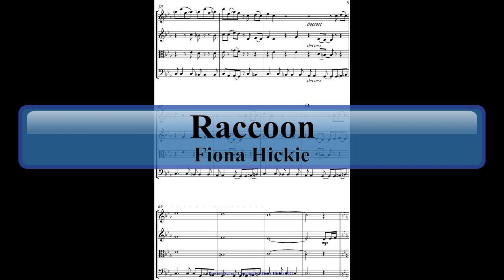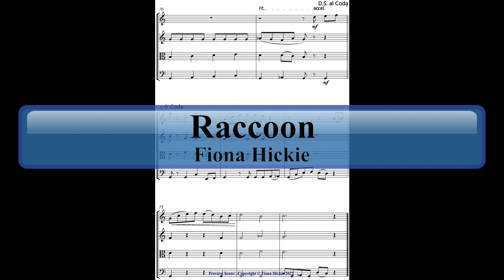Raccoon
A preview score of a piece for string quartet about a delightful, but rather cheeky, raccoon.
Sheet music:

Also see 'A Raccoon's Night Out', a piece for narration and string quartet.